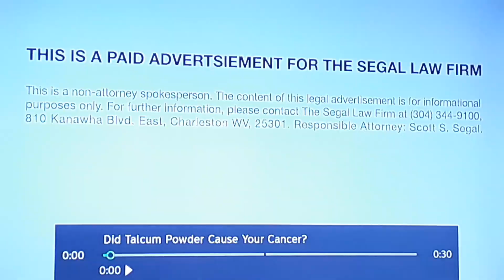GRIT TV Intro to Legal Helpline infomercial: Did Talcum Powder Cause Your Cancer?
More soon dont worry